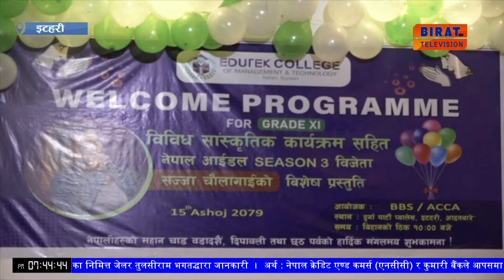इटहरीमा एडुटेक कलेजले कक्षा ११ का विद्यार्थीका निम्ति स्वागत कार्यक्रम ।